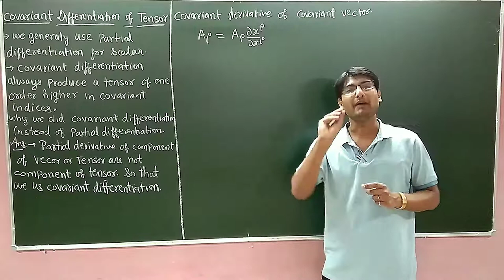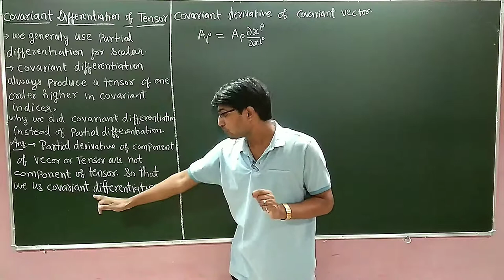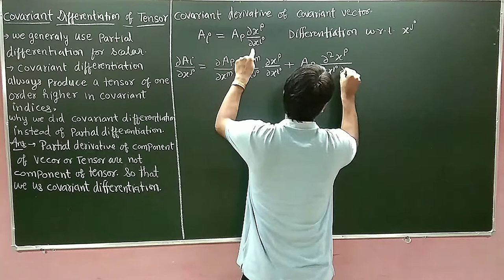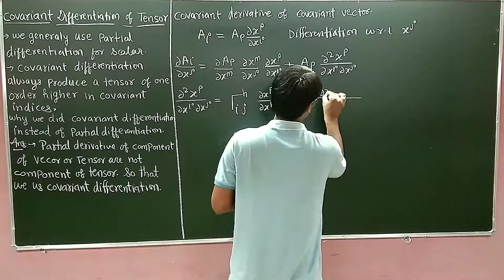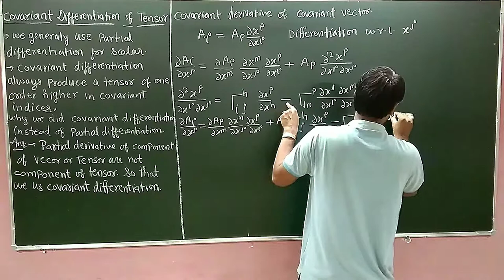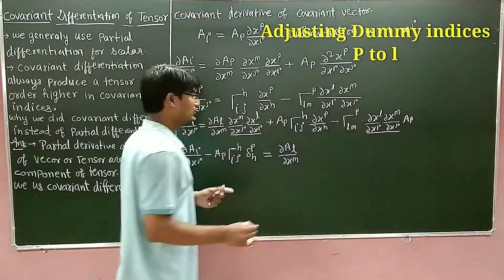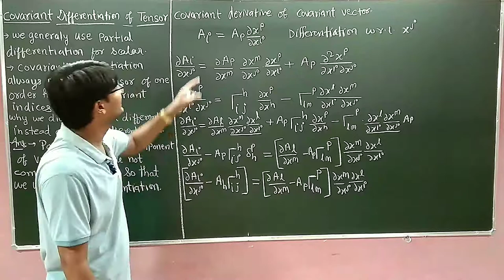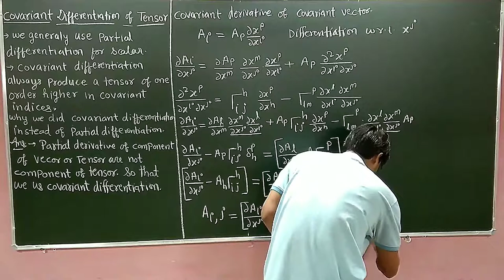Covariant derivative of Covariant vector | Covariant Differentiation of Tensor